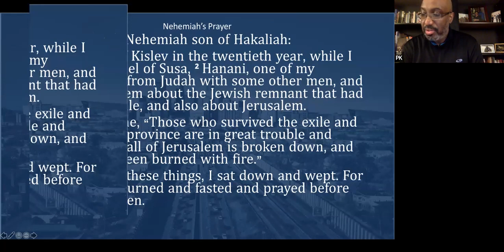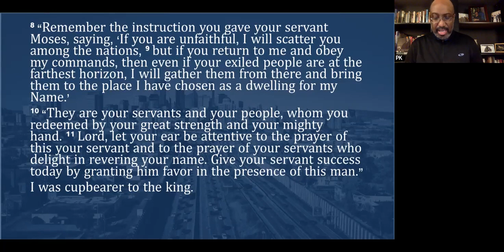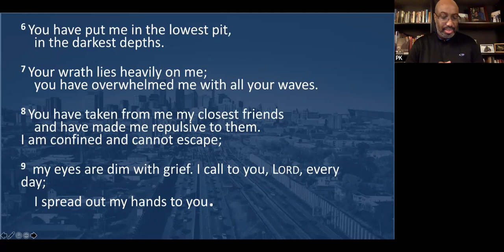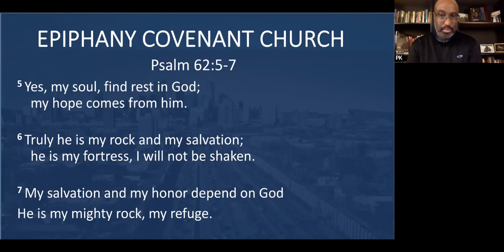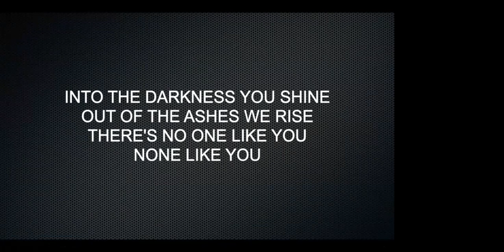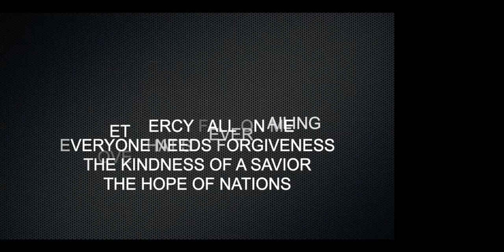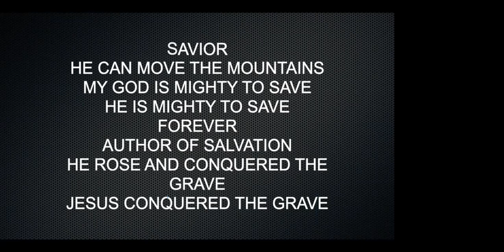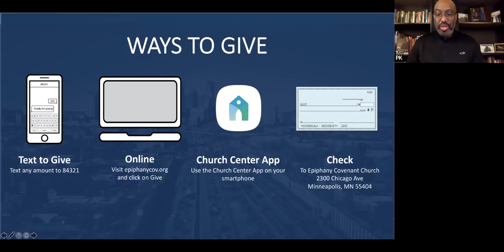Epiphany Covenant Church Service 5-31-20